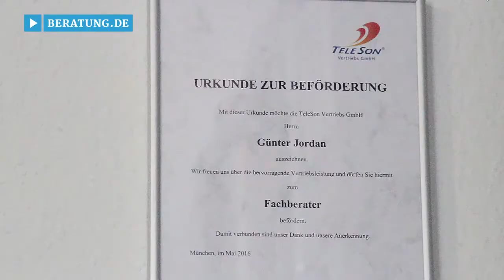Immobilienmakler Berlin-Britz: Jordan & Mehling Immobilien GbR - Vermögenssicherung, Immobilienbüro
Sie benötigen Unterstützung beim Verkauf einer Immobilie, bei der Suche nach einem neuen Wohnobjekt oder bei der Sicherung Ihres finanziellen Vermögens? Dann sind Sie bei der Jordan und Mehling Immobilien GbR in Berlin goldrichtig!

Das zuverlässige Immobilienmakler-Büro aus Berlin-Britz hat sich auf den Verkauf von Häusern und Eigentumswohnungen in Berlin und dem Brandenburger Land spezialisiert. Zudem umfasst das Angebot des Immobilienbüros Fotovoltaikanlagen sowie die Sicherung Ihres Eigentums durch Anlage in physischem Gold, dessen Wertbeständigkeit seit mehr als 3000 Jahren nachgewiesen ist.

Die Sicherheit und Zufriedenheit der Kunden steht dabei stets im Mittelpunkt. Nicht nur in Deutschland profitieren Sie vom Engagement des erfahrenen Immobilienmakler-Teams um Günter Jordan – auch für Spanien hat der geprüfte Immobilienprofi attraktive Angebote parat.

Jordan und Mehling Immobilien – Ihr starker Partner für starke Immobilien und Vermögenssicherung!

Weitere Infos zum Immobilienmakler in Berlin-Britz sowie den Leistungen auf den Gebieten Vermögenssicherung, Photovoltaik und physische Edelmetalle finden Sie und

Zur Jordan & Mehling Immobilien GbR in Berlin finden Sie ein ausführliches Porträt